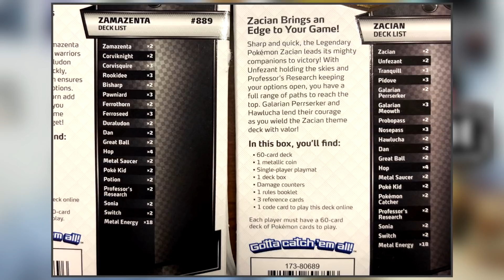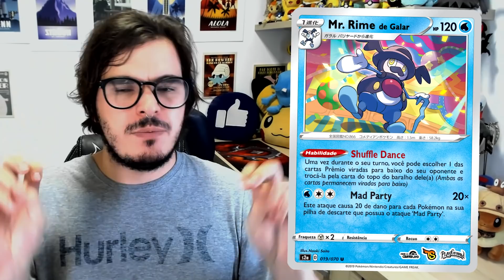SPOILERS Novos Pokémon V + Lista Decks Inciais!【DropsTCG】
Utilize o cupom TIUSAM para ganhar 5% na suas compras!

Compre seu códigos online em inglês aqui! Cupom: TIUSAM5